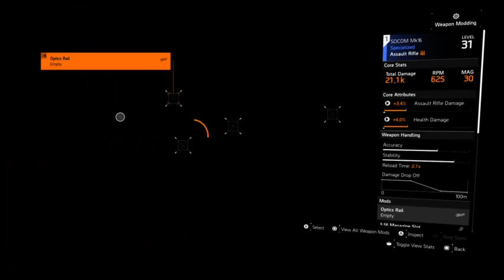Journey to the Hugh Carey Tunnel Tom Clancy's The Division 2 w/Condor and Ve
Friends in question:
Condor:  @CondorOnTheWire